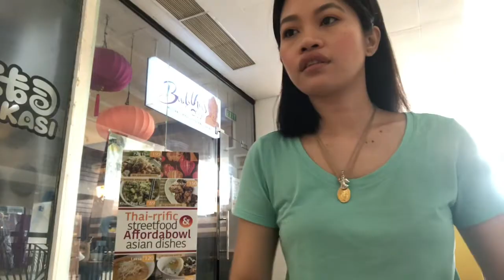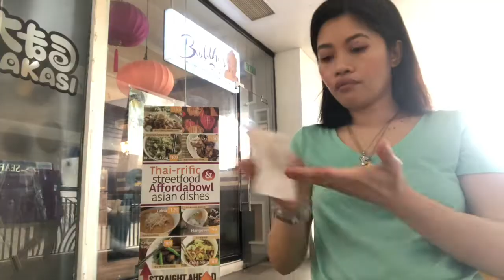Ng DAKASI kme at ng Play ng BOWLING 🎳 c Marky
Hi guys ng pnta kme S ayala at ng laro c Marky ng bowling 🎳 at happy nmn cia at ng plamig lng kme kunti !

🌸Camera I use and editor 🌸

          📷Nikon-J5
          📱ipad4-IMovie
         Thumbnail- PicsArt

          See yah mga iday & Idoy !😍👍

 Music 🎵- from  no copyright background music 🎶